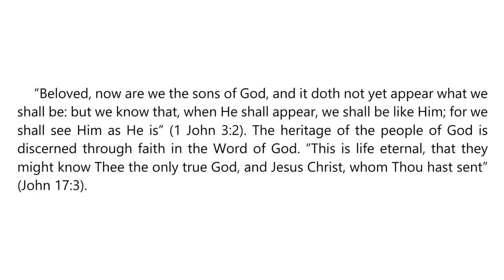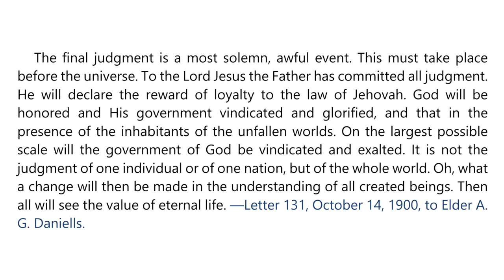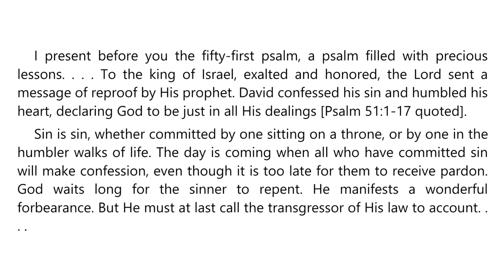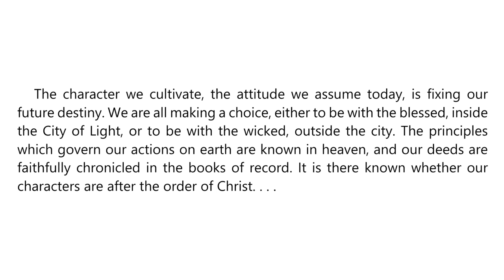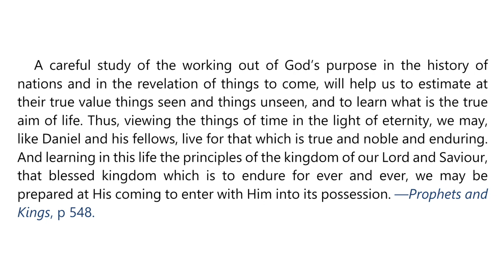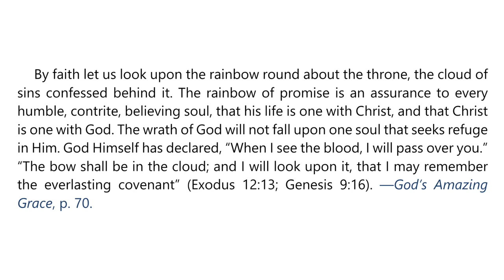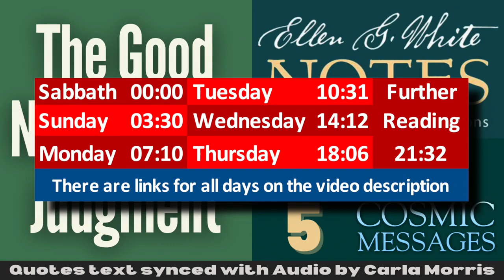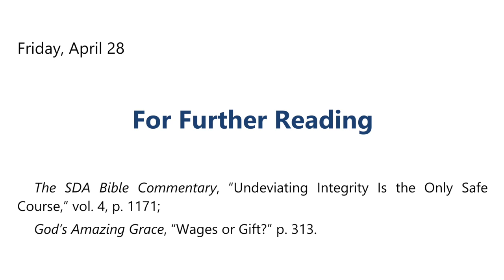2023 Q2 Lesson 05 – Ellen G White Notes – The Good News of the Judgment – Audio by Carla Morris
00:00 | Sabbath Afternoon
03:30 | Sunday, Apr 23
07:10 | Monday, Apr 24
10:31 | Tuesday, Apr 25
14:12 | Wednesday, Apr 26
18:06 | Thursday, Apr 27
21:32 | Friday, Apr 28